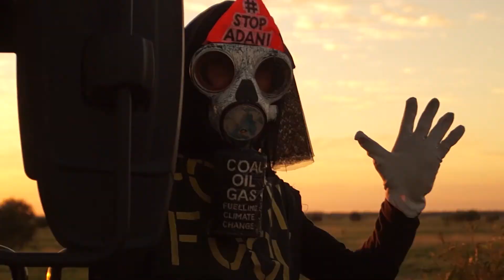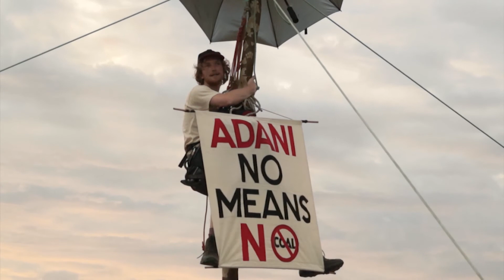MANIC SEEDS PATREON Vid